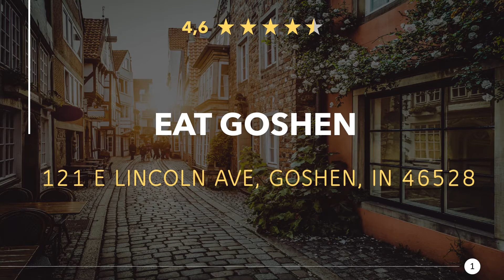Restaurants in Goshen, Indiana - USA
Have a really tasty meal again, in a good restaurant or eatery nearby. Enjoy a great dinner with near Goshen. Whether gourmet, fast food or a romantic candlelight dinner, you will find something suitable here.

Gordon Ramsay's Home Cooking: Everything You Need to Know to Make Fabulous Food(*):

50 States, 5,000 Ideas: Where to Go, When to Go, What to See, What to Do(*):

Here you can find Restaurants in Goshen, Indiana - USA:
00:00 - Intro
00:22 - 1) EAT Goshen
00:32 - 2) Maple Indian Cuisine
00:41 - 3) Venturi
00:50 - 4) Guac N' Squat
00:59 - 5) Lux Cafe
01:08 - 6) Miso Japan
01:17 - 7) The Electric Brew
01:26 - 8) Hoppers Pike Street Grill
01:34 - 9) Goshen Noodles
01:44 - 10) Los Primos Mexican Grill